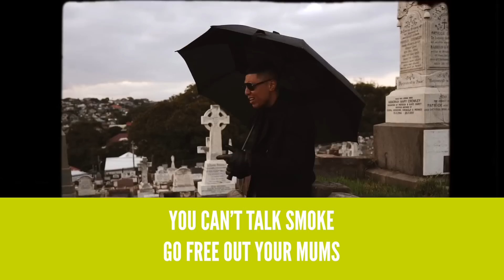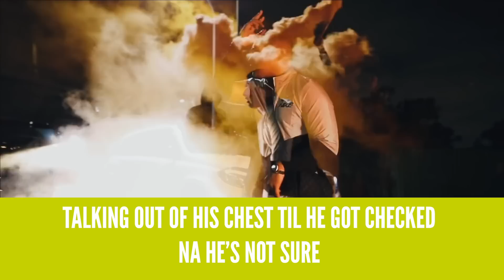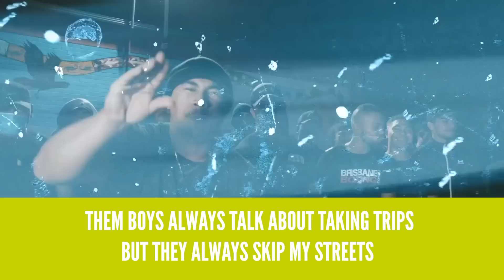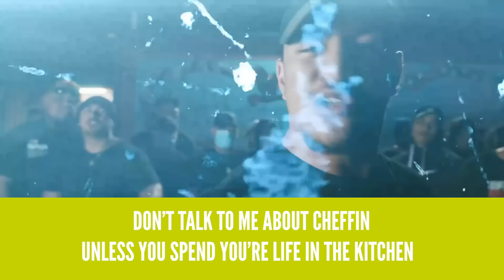[Hefs and OneFour Beef] Hooliganhefs | HOOKS sending shots at OneFour on IG live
Rudest & Disrespectful moments of Aussie scene...

CHEAP TN SHOES
✅Air Gx Max Plus TN

FULL CRED to CELEB TV for recording the live video